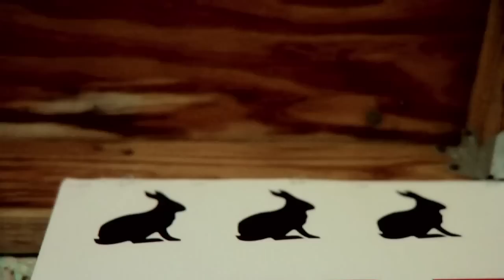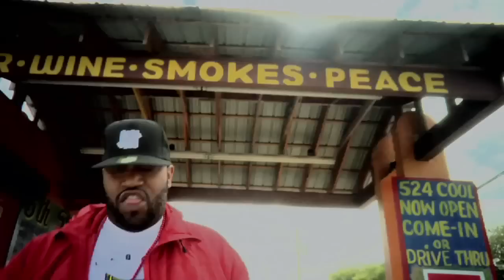Freddie Gibbs -Oil Money ( Official HD Video) ft Chuck Inglish, Chip Tha Ripper, Bun B, Dan Auerbach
this is the the hottest mixtape on the market right now. The mixtape is called Str8 Killa by Freddie Gibbs. You need 2 go buy this album right now. before its to late. heres a link to get it